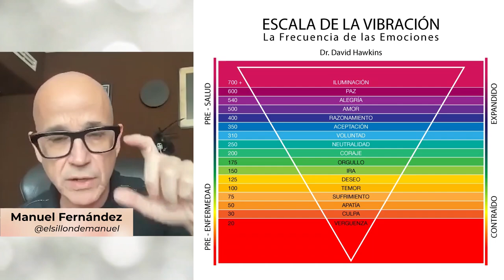Todo sobre la espiritualidad | Manuel Fernández | EP15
Este episodio número 15 aterrizamos en el Universo de Manuel Fernández que también es conocido en Tiktok como El sillón de Manuel. Estuvo denso porque tocamos el tema de la espiritualidad; la noche oscura del alma, las adicciones en la espiritualidad y qué significan las vibraciones en los diferentes estados del ser humano.

No se olviden de comentar sus dudas. 💬